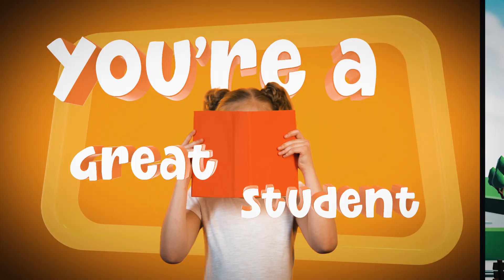"Rise and Shine" K-2nd Grade Science Lesson with Trey Suskie - Plants and Animals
Watch and learn as Mr. Suskie explains the relationship between plants and animals as producers and consumers.

A group of all-star Arkansas teachers shares mini-lessons to help kids in kindergarten through 5th grade continue learning between school years. The six-week program airs on Arkansas PBS weekdays beginning Tuesday, July 5, 2022 at 8:30 a.m. and features lessons in literacy, math, science and social studies. The program is available free of charge on television, online and through streaming devices.